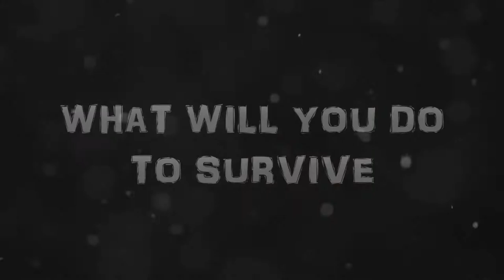LA Film Prize Jr. - Second Door on the Left - Movie Trailer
Movie Trailer for Airline High School short film entered into the LA Film Prize Jr.